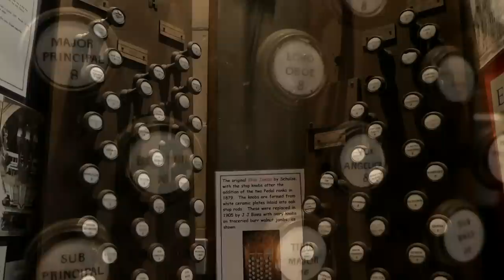ARMLEY SCHULZE ORGAN CONCERT - JONATHAN SCOTT - SATURDAY 16th OCTOBER 2021 7pm (UK TIME)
This Saturday 16th October 2021 7PM (UK Time) we invite you to a very special online concert as Jonathan performs a spectacular programme from the world famous Armley Schulze pipe organ. If you would like to support us please

We hope you enjoy watching and that you all stay healthy and safe.

Jonathan & Tom (Scott Brothers Duo)

PROGRAMME

Franz von Suppé (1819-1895) arr. Scott
Overture "Poet & Peasant" (Dichter und Bauer)

Prelude & Fugue in E Minor BWV 533

Richard Wagner (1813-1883) arr. EH Lemare
Liebestod from Tristan & Isolde

Ludwig van Beethoven (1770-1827) arr. Scott
Allegro con brio from Symphony No. 3 in Eb Major, Op. 55 "Eroica"

Film & Sound by TOM SCOTT

Thank you to everyone at St. Bartholomew's, Armley, Leeds UK

THE SCHULZE ORGAN OF ST. BARTHOLOMEW'S, ARMLEY

Built by Edmund Schulze for Thomas Stuart Kennedy, Meanwood Towers, Leeds, 1870
Removed into St. Peter's Church, Harrogate, 1877
Removed into ST. Batholomew's Church, Armley, Leeds, by Brindley & Foster 1879
Rebuilt 1905 by James Jepson Binns
Restored 2003 by Harrison & Harrison

Tubular Pneumatic Action

SPECIFICATION

PEDAL [CCC-F 30 Notes]
Sub Bass 32 (1879 Eduard Schulze)
Principal Bass Wood 16
Open Metal 16 (1879 Eduard Schulze)
Sub Bass 16
Violon 16
Quinte 10 2/3
Octave 8
Flöten Bass 8
Violoncello 8
Octave 4
Posaune 16
Trompete 8

Manual I - CHOIR [CC-c4 61 Notes]
Lieblich Bordun 16
Minor Principal 8
Orchester Flöte 8
Lieblich Gedackt 8
Cello und Violine 8
Harmonica 8
Octave 4
Lieblich Flöte 4
Piccolo 4
Cornett II-V fach
Clarinette 8
Tremulant (Binns 1905)

Manual II - GREAT [CC-c4 61 Notes]
Sub Principal 16
Bordun 16
Major Principal 8
Genshorn 8
Octave 4
Hohl Flöte 4
Rauschquinte II fach
Mixtur V fach
Tuba 16
Trompete 8

Manual III - SWELL (Enclosed) [CC-c4 61 Notes]
Bordun 16
Gamba 8
Salicional 8
Celeste t.c. 8 (c. 1900? Originally Rohrflöte - Original Stop name retained)
Octave 4
Flauto Traverso 4
Cymbal IV fach
Horn 8
Oboe 8
Clarine 4
Tremulant (Binns 1905)

Manual IV - ECHO [CC-c4 61 Notes]
Tibia Major 16
Vox Angelica 8
Echo Oboe 8
Zart Flöte 4
Dolcan 8
Still Gedackt 8
Dolessimo 4
Echo Flöte 4
Nasard 2 2/3
Flautino 2
Tremulant (Binns 1905)

COUPLERS
Great to Pedal, Choir to Pedal, Swell to Pedal, Echo to Pedal
Swell to Great, Choir to Great, Echo to Great, Swell to Choir, Echo to Swell
Great to Pedal Pistons Coupled
6 Combination Pistons to Swell & Great
4 Combination Pistons to Choir & Echo
Reversibles Pistons: Great to Pedal, Swell to Great, Swell to Pedal
6 Toe Pistons to pedal & Swell
Reversible toe Pistons: Great to Pedal, Swell to Great